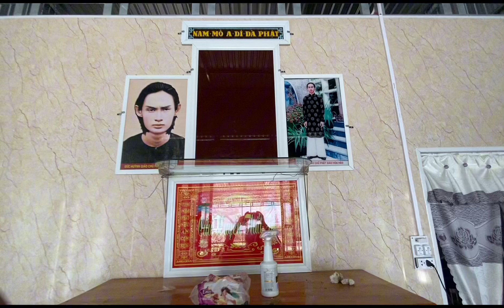Thượng ngôi thờ cúng cho Đồng đạo ở gần chùa Phước Điền